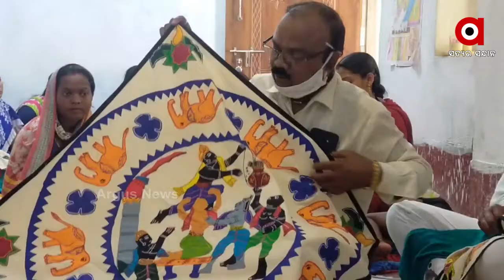ନଥା ଚାନ୍ଦୁଆ ଶିଳ୍ପୀଙ୍କ ଗାଁ ଭଣ୍ଡାରିକୁଦା...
ରାତି ପାହିଲେ ଛୁଞ୍ଚି ସହିତ ପାପୁଲିର ଚାଲେ ଏଠି କସରତ । କିଛି ଘଂଟାର ମେହନତ ପରେ କପଡା ପାଲଟେ ବିଶ୍ୱାସ ର ଭିନ୍ନ ଏକ ରୂପ ।  ଭଳିକି ଭଳି ସଫେଦ କପଡା ଉପରେ ଅଙ୍କାଯାଏ ପୁରାଣ ର ଛବି । ଏହା ସମ୍ଭବ ହୋଇଛି ଗୁରୁ କୃଷ୍ଣ ଚନ୍ଦ୍ର ମହାନ୍ତିଙ୍କ ମାର୍ଗଦର୍ଶନ କାରଣରୁ...